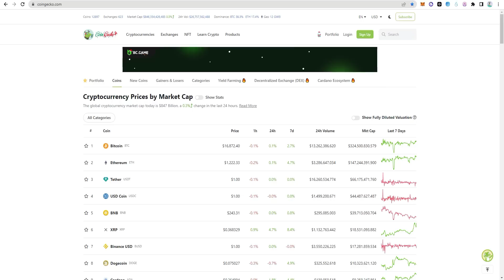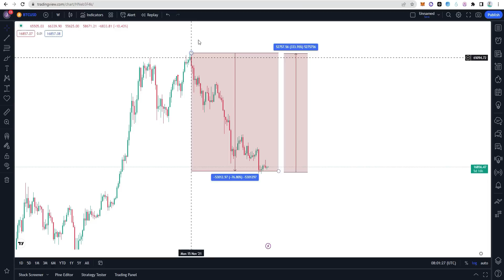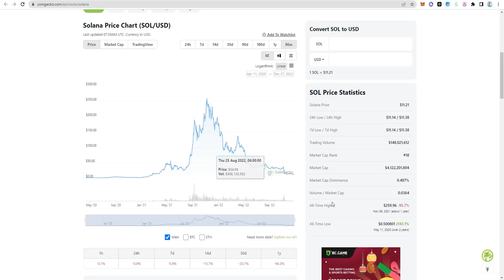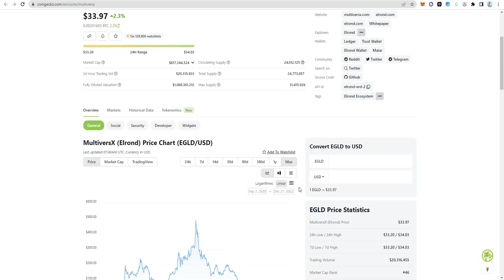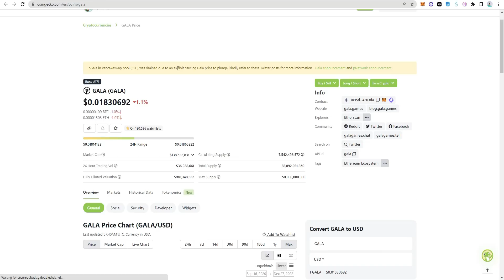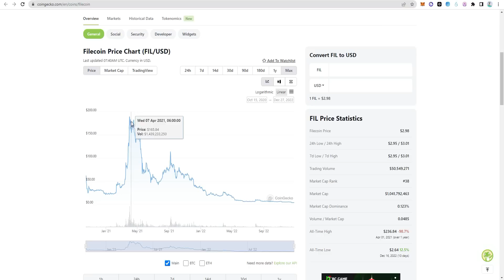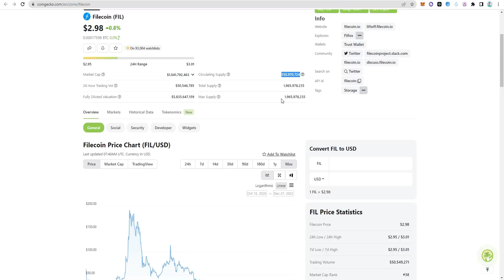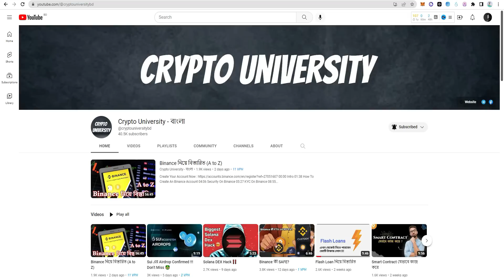এই বছরের সবচেয়ে বেশি ডাউন দেওয়া কয়েন!!